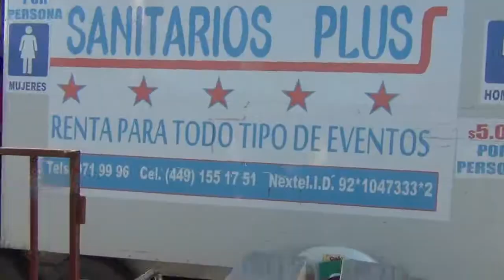Aaaa la Feria de San Marcos!!!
Video para el tema "Mi ciudad" :)